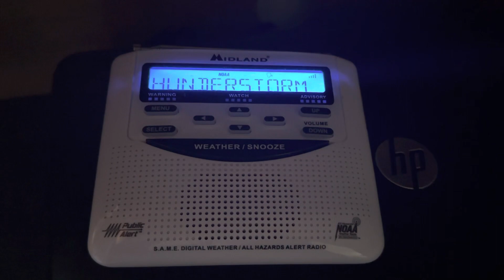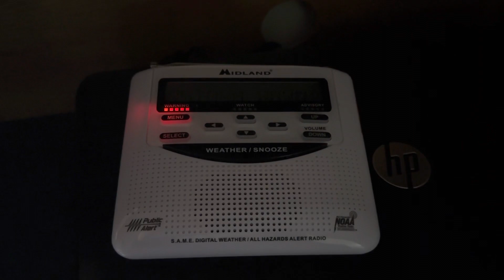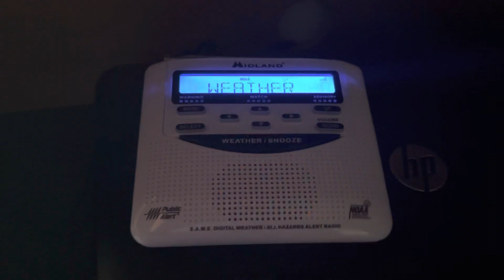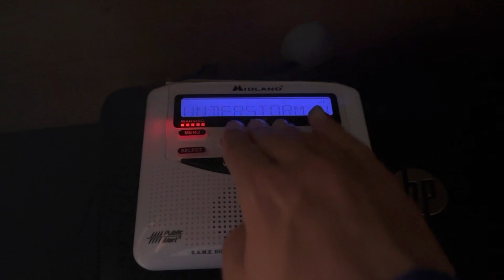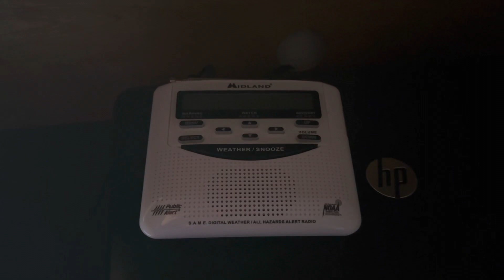NOAA Weather Radio - Doubleheader Severe Thunderstorm Warning [EAS #289-#290] (4/1/23)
Locations: Northwestern Burlington, Northwestern Camden, Northwestern Gloucester, Mercer, Southwestern Middlesex and West Central Monmouth, NJ, Southeastern Bucks, East Central Chester, Delaware, Southeastern Montgomery and Philadelphia, PA

Locations: North Central Kent and New Castle, DE, Northwestern Cumberland, Central Gloucester and Salem, NJ, Southeastern Bucks, South Central Chester and Southwestern Delaware, PA